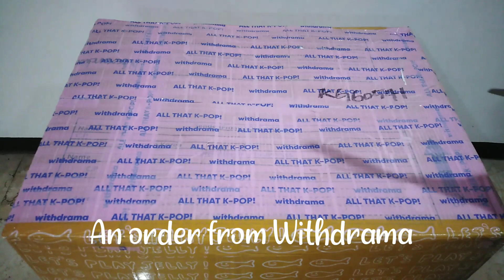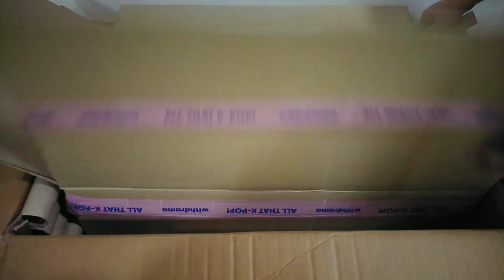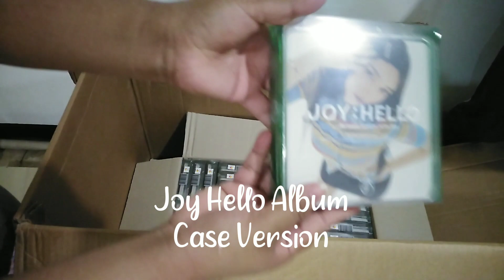Packaging Unboxing | A Box with 200+ Albums of SM Artists (Joy Hello & EXO Don't Fight The Feeling)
Packaging Unboxing
This video is a recording of how I recieved the box from Withdrama. Inside has over two hundred albums of SM Artists (Joy Hello & EXO Don't Fight The Feeling)
Thank you Ms Olive for helping me and Ms Aira for assisting me during the Unboxing 🙏

🎵 Track Info:
Title: Coastline
Artist: Ason ID
Genre: Dance & Electronic
Mood: Happy